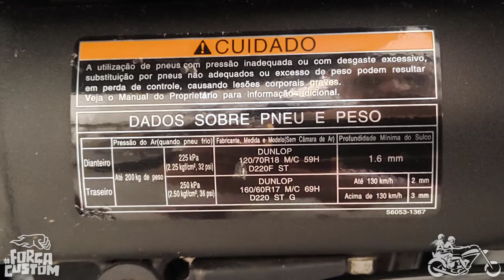MANTENHA OS PNEUS DA MOTO SEMPRE CALIBRADOS | 13 DICAS PARA PROLONGAR A VIDA ÚTIL DA SUA MOTOCA #2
Salve irmandade! No vídeo de hoje vamos bater um papo sobre a importância de manter os pneus da sua motoca sempre calibrados e os danos que os pneus com calibragem incorreta podem causar para você, sua moto e seu bolso. Fique ligado no segundo episódio da série "13 Dicas para Prolongar a Vida Útil de Sua Motocicleta".